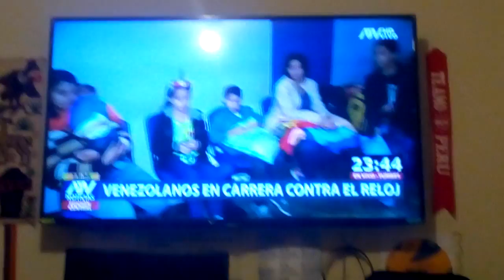ATV: a pocos minutos (1)